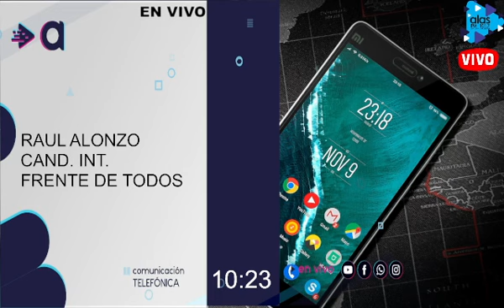REFORMA JUBILATORIA - PROGRAMA 11 - 19-04-23